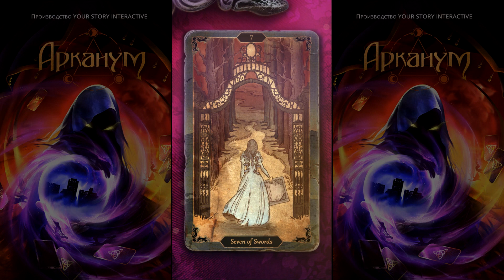Арканум 1 серия Проклятие старухи (1 сезон) Клуб Романтики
Арканум.
Старуха проклинает девушку за скверный характер и с помощью некого Таролога заключает её и весь город в параллельном мире. Но только виновница проклятия помнит о том, кто она...